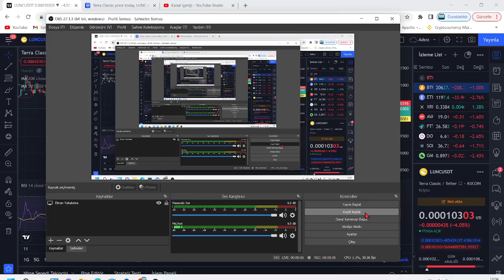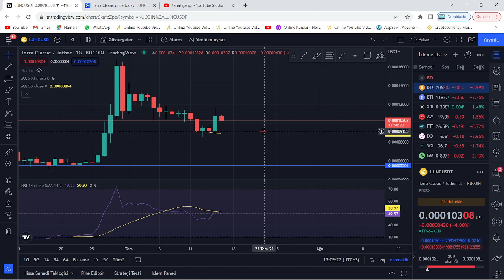TERRA LUNA PUMP!🚀LUNC COİN RALLİ BİTTİ SANAN BU VİDEOYU İZLESİN!🔥LUNA MEGA BOĞA DAHA YENİ BAŞLIYOR!🚀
Bu videomuzda kripto borsalarında oldukça popüler bir coin olan Luna(Terra Luna) coin'i inceledik. Sürekli bir artış sağlayan ve stake, elde tutma oranı en büyük coinlerden olan Luna'nın teknik analizini gerçekleştirdik. Luna coin'in destek ve direnç noktalarını belirterek kısa, orta ve uzun vade hedeflerinden söz ettik. Luna alım ve satım noktalarını belirleyerek, hangi noktadan almalıyız? Gibi sorulara yanıt olmaya çalıştık. Luna, an itibariyle 0.02 dolar fiyatlarına kadar günler içinde tarihi bir geri çekilme yaptı. Son gelişmelerle birlikte luna binance tarafından delist edildi iddiaları ve Luna'daki arz artışı hakkında konuştuk. Son gelişmelerle birlikte Luna önce tamamen Binance tarafında delist edildi ve hemen akşamına yeniden listeleyeceklerini duyurdular. Ayrıca anlık olarak Terra ağı durdurulmuş durumda. Son gelişmelerle birlikte ünlü kripto borsası FTX ve crypto.com bugün saat 19.45'de terra luna'yı delist edeceklerini belirttiler. Son dakika gelişmeleriyle birlikte terra luna'nın tamamenn kapatılması ve ethereum ceo'su vitalik buterin'in luna çağrısı hakkında konuştuk. Terra Luna ekosistemi çatallamaya gidiyor ve eski luna luna classic olarak devam etmek şartıyla yerine yeni bir ekosistem ve yeni bir coin geliyor. Son gelişmelerle birlikte Terra Ceo'su Do KWon, Güney kore meclisine çağrıldı. Brandt'den şaşırtan bir luna yorumu geldi ve çatallama konusunda kuruldan red bekleniyor. Son gelişmelerle birlikte Coinbase, WLUNA ve USDT'yi 27 MAyıs 12.00 tarihinde işlemlerini durduracağını açıkladı. Son gelişmelerle birlikte terra 2.0 ve çatallam konusunda 7 gün sürecek oylama başladı. Do-kwon'un terralabs'ı çöküşten günler önce feshi, biliyor muydu sorusunu akıllara getiriyor. Bu videoda yatırım tavsiyesi verilmemiştir. Güney kore tarafından Do Kwon'a 79 milyon dolar ceza kesildi ve hali hazırda the moon, twitter'dan 7 trilyon arzla 1 dolar mümkün mü? tweetini atarak Cz gibi yakım istediğini belirtti. Son gelişmelerle beraber do-kwon terra 2.0'da şaşırtan bir değişime gitti ve 3 büyük borsa olan upbit, bithumb ve coinone'dan luna'ya delist kararı çıktı. Son dakika haberiyle beraber do kwon, luna'da yakım yapılmayacağını belirtti. 22 MAyıs itibariyle Cz, redditte soru cevap etkinliği yaptı ve sorularda luna da vardı. Luna'da son dakika haberiyle MEXC borsası luna yakmak için oylama başlattı. Oylama twitter'da sürüyor. Güney kore yaptırımlarıyla Upbit, Hotbit ve coinone dahil 5 kore borsası tazminat ödeyecek gibi duruyor. Ayrıca kore polisi luna vakfının para zimmetlediği iddiasıyla fonlarının durdurulmasını talep etti. Do Kwon, twitter'da yaptığı paylaşımla Terra 2.0 için inşa edilen phoenix finance borsasını duyurdu. 25 mayıs tarihi itibariyle Binance topluluğa uyacağız tweet'i ile lunayı listeleyeceğini ima etti. Bybit de yarın 09.00'da(26 mayıs) Luna'yı lunc olarak değiştirecek ve terra 2.0 an itibariyle geliyor. Binance, 31 MAyıs saat 11.34'te luna v2 listeleyecek. Eski luna(Lunc) an itibariyle Binance'da listelendi ve fiyatı günlük zirvelerde. Alım satıma 12.30'da açılacak. Son gelişmelerle fatman bir stablecoin sürüleceğini iddia etti. Son gelişmelerle birlikte ustc stablecoin'i arzının %10u tek seferde yakıldı.